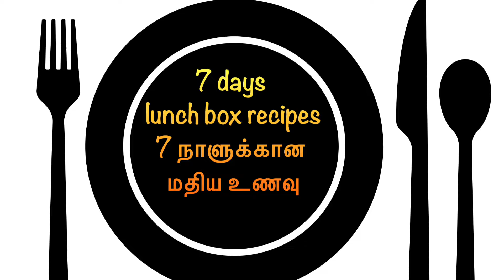7 days Lunch box Recipe Ideas|7 நாள் மதிய உணவு| South Indian healthy home cooking|MALINI’s TRIOLOGY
7 days Lunch box Recipe Ideas|7 நாள் மதிய உணவு| South Indian healthy home cooking|MALINI’s TRIOLOGY

MALINI’s TRIOLOGY - DR. MALINI PREETHI

GM VLOGS

NAMAKU SORUDHAN MUKIYAM

LOVE FOR SCIENCE

PCOS காரணம் | அறிகுறி | தீர்வு| பிசிஓஎஸ்| நீர் கட்டி| Periods | குழந்தையின்மை| விழிப்புணர்வு பதிவு

கோவிட் -19 சுய பரிசோதனை (அன்டிஜன் விரைவு பரிசோதனை)|தமிழில்| COVID -19 SELF TEST (Antigen Rapid Test)

ஹர்சுடிஸம்| HIRSUTISM| தேவையற்ற முடி வளர்ச்சி| பெண்கள்- மீசை-தாடி| சரியான தீர்வு| Dr.மாலினி ப்ரீத்தி

பல் துலக்குதல்| BRUSHING| TOOTH BRUSH |TOOTH PASTE| சரியான பயன்பாட்டு்முறை|

கண் கருவளையம் | செய்ய  வேண்டியவை |DARK CIRCLE AROUND EYES| காரணங்கள்| தீர்வுகள்|Dr.மாலினி ப்ரீத்தி

உதடு உணர்த்தும் உடல்நிலை|உதடு பராமரிப்பு| LIP COLOUR SIZE TEXTURE CHANGES (TAMIL)|Dr.மாலினி ப்ரீத்தி

பல் கறை சரி செய்வது எப்படி|Teeth stains| Stained tooth treatment|காரணம்| தீர்வு| Dr.மாலினி ப்ரீத்தி

முகப்பரு (தமிழில்)|Acne|பரு-முகம்,நெத்தி,முதுகு(Tamil)காரணம்| தீர்வு| குறிப்புகள்|Dr.மாலினி ப்ரீத்தி

உறுப்புகளும் உணவுகளும்(தமிழில்)| Foods that resemble & benefit our organs(Tamil)| Dr.MALINI PREETHI

சர்க்கரை நோய் (தமிழில்) | காரணங்கள்| அறிகுறிகள்| தீர்வு| DIABETES MELLITUS TAMIL| Dr.MALINI PREETHI

சிற்றரத்தை| Sitrarathai |Galangal Root|மருத்துவ பயன்கள்| Dr. JEEVA ANUSHYA | Dr.MALINI PREETHI

10 கேள்வி- 10 பதில்கள் (கேள்வி பதில் நேரம்)
Mrs.GURUVAMMAL (NUTRITIONIST)
உணவு முறை சார்ந்த பொது கேள்விகள்
Dr.MALINI PREETHI

பல் கூச்சம் -தமிழில் | Tooth sensitivity in Tamil| காரணங்கள் மற்றும் தீர்வுகள்| Dr. MALINI PREETHI

பல் வலி |காரணங்கள் மற்றும் தீர்வுகள் |Tooth pain| causes  home remedies |treatment prevention | Dr.MALINI PREETHI

இளநரையை விரட்ட தீர்வு (தமிழில்) | நரைமுடிக்கான தீர்வு

இந்த லாலிபாப் சாப்பிட்டால் பல் சொத்தை ஆகாதா!தமிழில்

சுகாதாரமற்ற வாயின் விளைவு இருதயநோயா!

வாய் துர்நாற்றம் தமிழில் - ORAL MALODOR IN
TAMIL - BAD BREATHE

பல் சொத்தையை தடுப்பது எப்படி?  (தமிழ்)
DENTAL CARIES PREVENTION (TAMIL)

வாய் சுகாதார அறிவுறுத்தல்கள் (தமிழ்)- ORAL HYGIENE INSTRUCTIONS (TAMIL)